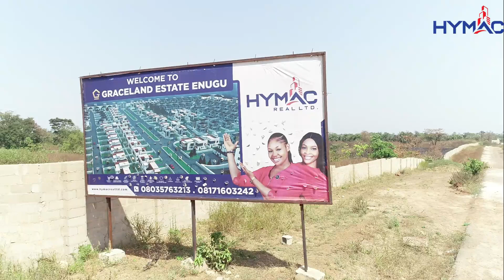YOU HAVE NOT SEEN THIS TYPE IN ENUGU! AFFORDABLE LUXURY ESTATE LANDS | LANDS FOR SALE IN ENUGU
This is specially made for those who want to build NEW homes in a well-protected estate in Enugu.

This new property from Hymac Real Ltd is still available for a fast and smart investor.
This will be the best estate ever developed in the City of Enugu with massive infrastructures ongoing. In less than 8months after launching, a massive drainage system has been constructed.
The price of plots in Graceland Estate will increase to 9 million per plot by the 1st of May,2023.

Size: 500sqm

Related Search:

Land for sale for hotel in Enugu
Land for sale for church in Enugu
land for sale for Hospital in Enugu
Land for sale for school in Enugu
Land for sale for a shopping mall in Enugu